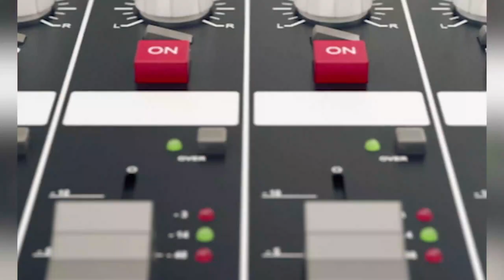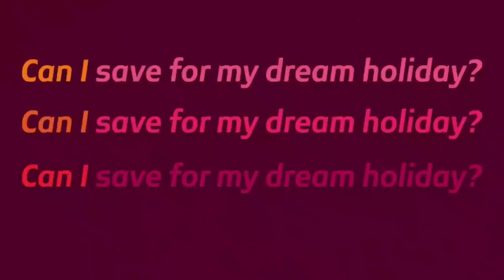Saving And Investing In a Time of Rising Interest Rates | EP 522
With Absa you can select the right solution to save and invest for your future, taking into consideration everything from your risk appetite (low risk or high) to the term you want to invest for. The first step is to decide how cautious or bold you want to be with your money.

Wanna learn more about this, join the Private Property Podcast tonight.